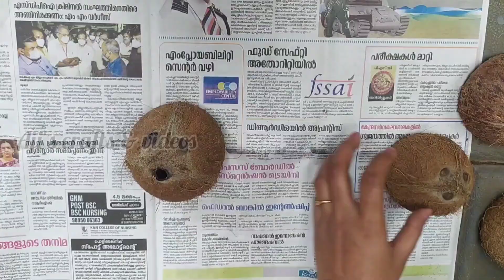ചിരട്ടയുണ്ടെങ്കിൽ എത്ര വേണേലും ഉണ്ടാക്കാം ഇങ്ങനെ 🤩 | diy hanging pot | hanging plants decor